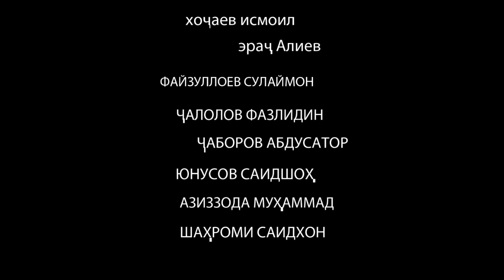ФАРЗАНДИ ЯТИМ ТОЧИК.ФИЛМ КИСМИ.3. 2021.FARZANDI YATIM TOJIK.FILM KISMI.3.2021